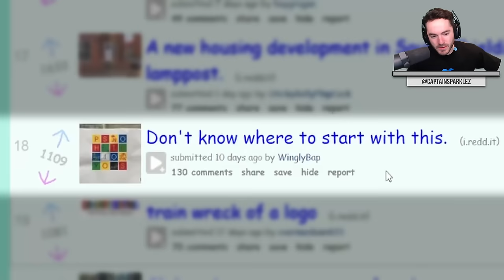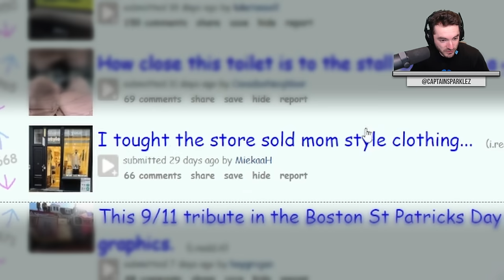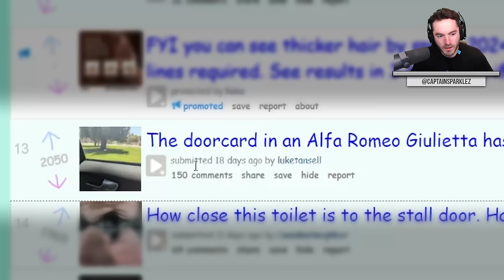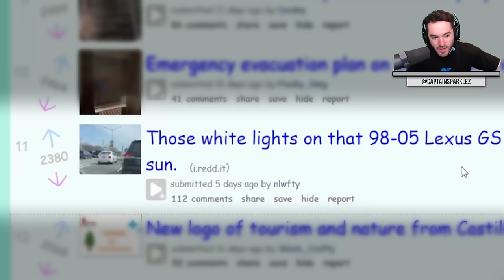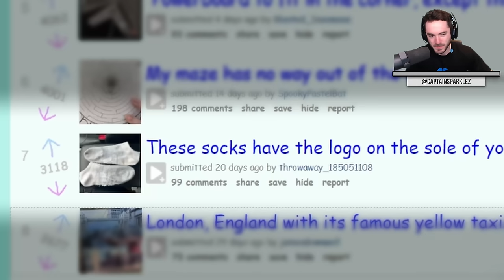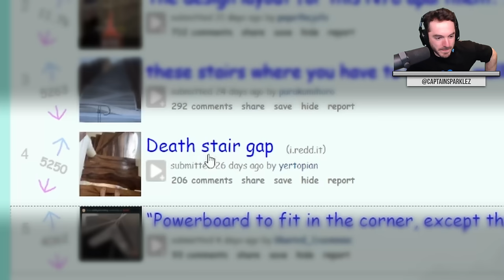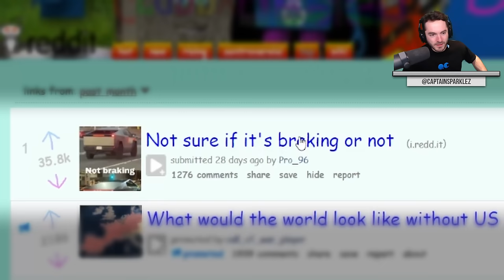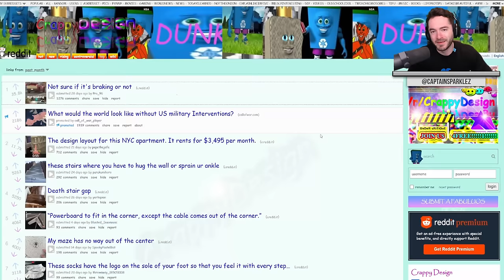Braking Bad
Inverse brake lights hmmmm